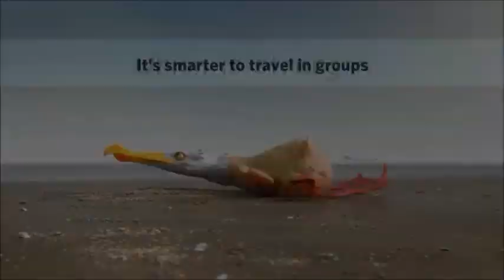Олны хүч - Оломгүй далай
Орчин үед хувь хувиа хичээх үзэл газар авсан. Бие даасан байдал магтууштай зүйл ч заримдаа бусдын дэмжлэг хэрэг болох үе зайлшгүй гардаг. Бүр хамтарч байж л зорьсондоо хүрэх, дайснаа дарах, бэрхшээлийг туулах цаг олон гарна. Энэ үед танд туслах найз нөхөд хэр олон байна? Энэ бяцхан киног үзээд нэгийг бодоорой.